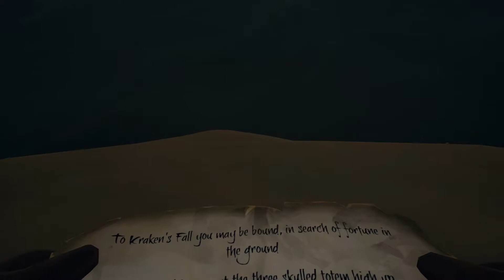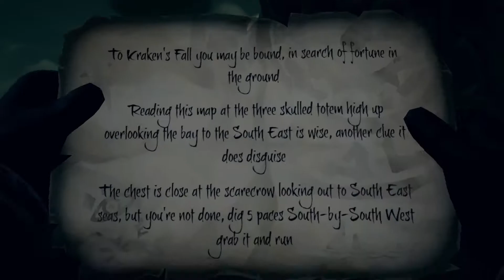RaedFrost Plunders: Sea of Thieves - Party of Two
More adventure with more thrills as I start forming a crew and set off to even bigger adventures.